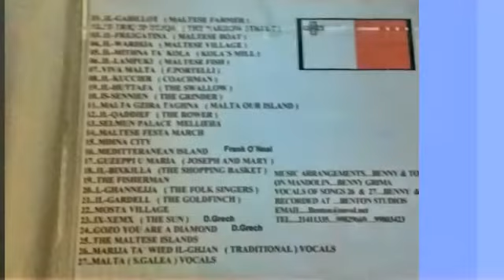Benny, the friendly musician at Valetta, Malta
Tai yet! Tai yet! Yee...eeah!Benny, the friendly musician at Valetta, Malta